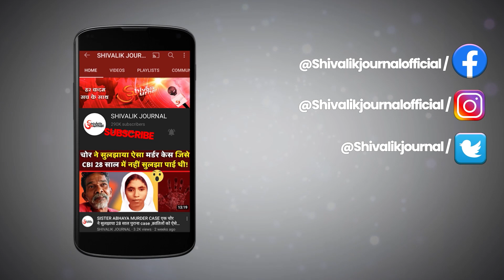Pulwama | Grenade Attack | Indian Army | Jammu Kashmir | Srinagar | In Hindi